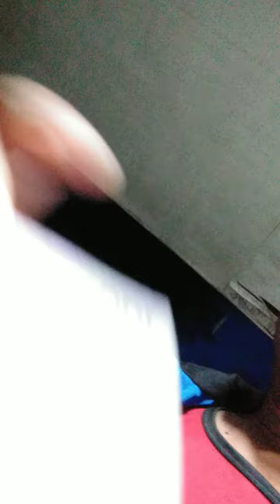motor 🛵 in Mindanao phillppines 💞💞